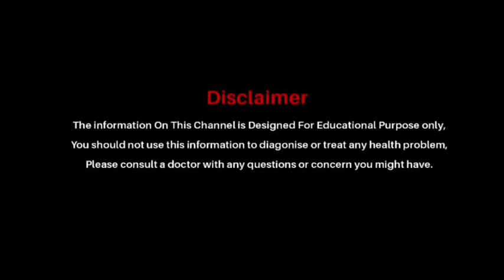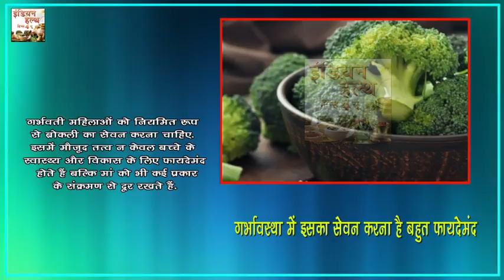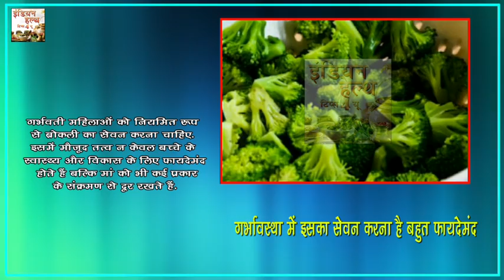ठंड में ब्रोकली खाने के फायदे जानकर आप भी रह जायेंगे दंग || Indian Health Tips 4 U